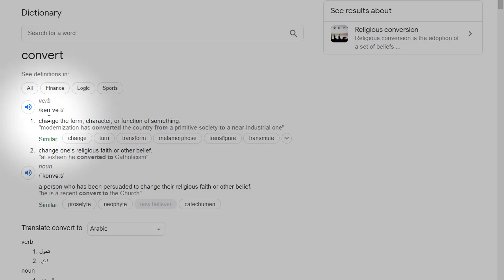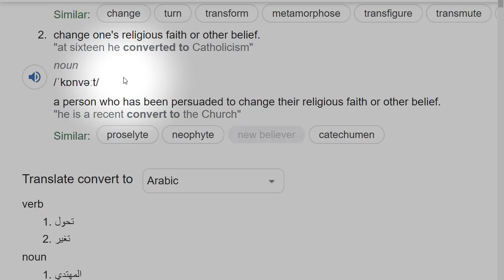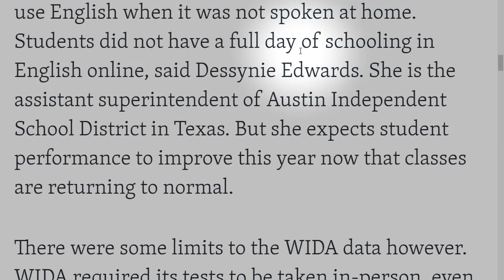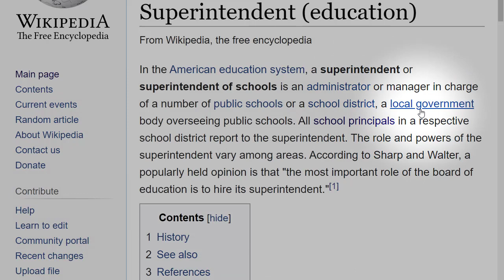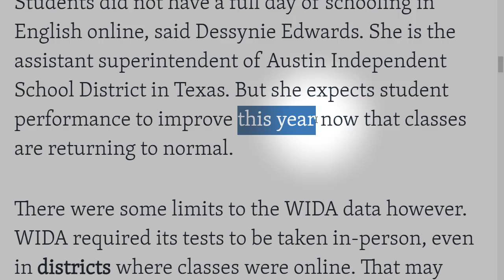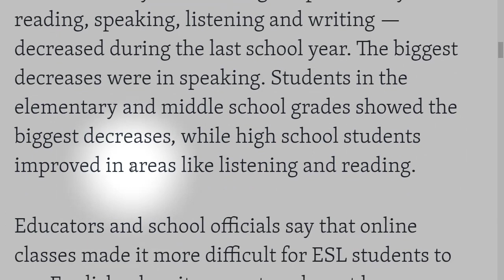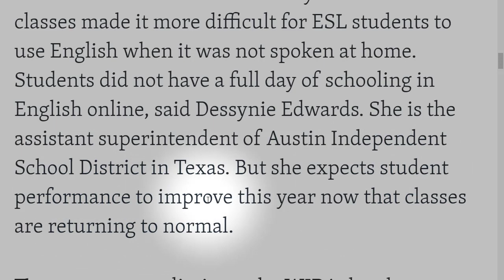أفضل طريقة لتعلم القراءة والفهم باللغة الانجليزية في وقت قصيرة الدرس 02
Scores in many areas of English proficiency — reading, speaking, listening and writing — decreased during the last school year. The biggest decreases were in speaking. Students in the elementary and middle school grades showed the biggest decreases, while high school students improved in areas like listening and reading.

Educators and school officials say that online classes made it more difficult for ESL students to use English when it was not spoken at home. Students did not have a full day of schooling in English online, said Dessynie Edwards. She is the assistant superintendent of Austin Independent School District in Texas. But she expects student performance to improve this year now that classes are returning to normal.